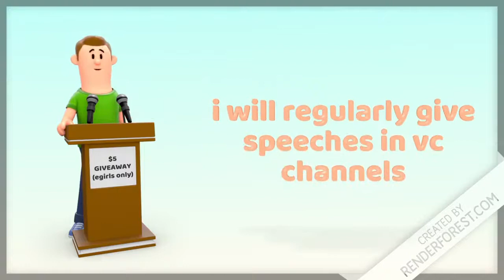discordmoderator.mp4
average discord moderator

made with renderforest